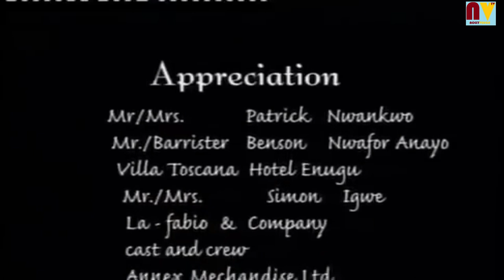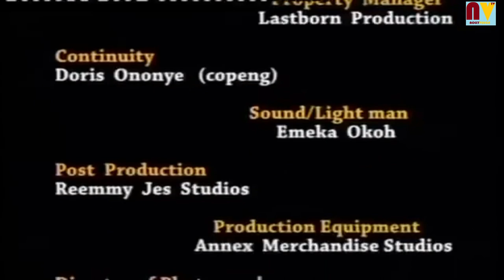Beautiful Heart 1 - Nigeria Nollywood Movie with Genevive Nnaji and Yul Edochie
Olivia (Genevive Nnaji) is suffering from sickle cell anemia and has limited days to live. She desires to spend the rest of her life with her boyfriend (Yul Edochie) who she loves dearly. Will her wish be granted: